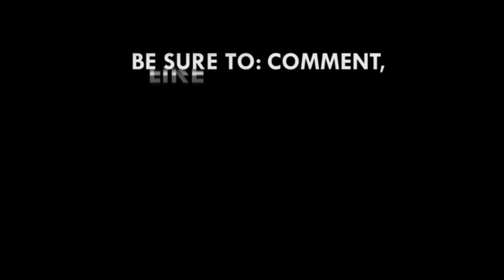I will end the cycle of neglect that has plagued those who have served the party – Bagbin